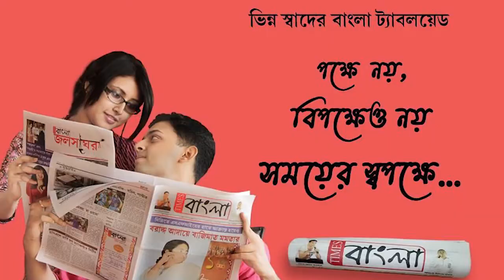পৌর প্রতিনিধিগণ নামলেন খোলা বাজারে, ব্যাপক ধর পাকড়ে বিপুল পরিমাণে বাজেয়াপ্ত নিষিদ্ধ প্লাস্টিক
ক্রেতা সেজে পৌর প্রতিনিধিগণ নামলেন খোলা বাজারে, ব্যাপক ধর পাকড়ে বিপুল পরিমাণে বাজেয়াপ্ত নিষিদ্ধ প্লাস্টিক